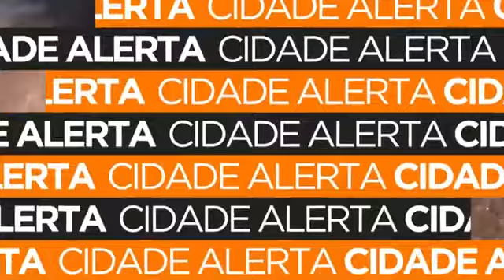Cavalo capturado por terceirizada que presta serviço para a “sema” é vendido indevidamente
Um cavalo capturado por terceirizada que presta serviço para a “sema” é vendido indevidamente.